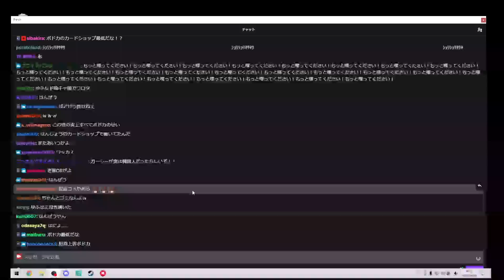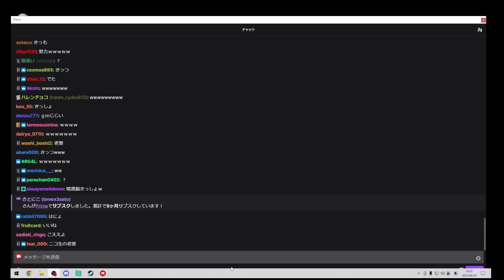とてもひどいボドカ情報を聞いた加藤純一の反応【2022/08/29】